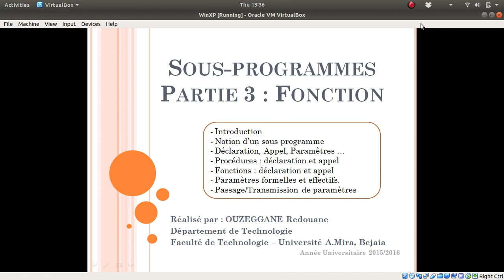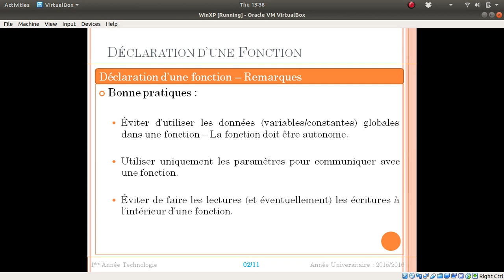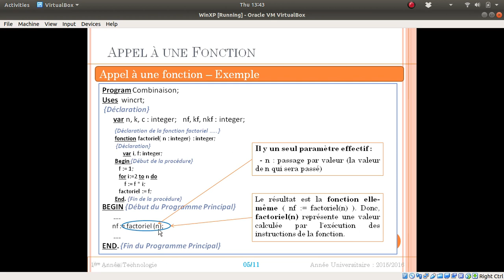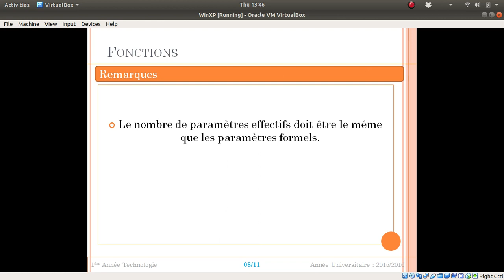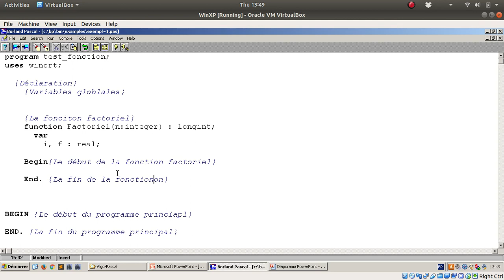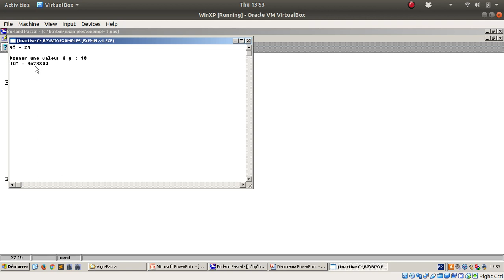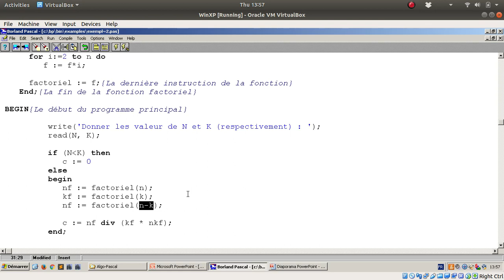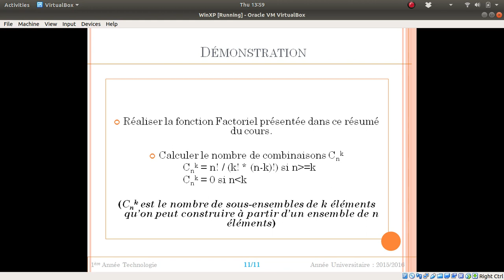Cours 14 - Les Sous-Programmes (Fonctions & Procédures) - Partie 3 : Les Fonctions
Notions sur les fonctions :
1- Déclaration d'une fonction (Paramètres formels avec passage par valeur)
2- Appel à une fonction (dans la partie droite d'une affectation)
3- Déroulement d'un programme avec une fonction
4- Démonstration par un programme PASCAL (Combinaisons)

Thanks.